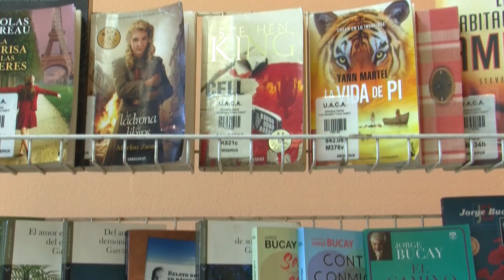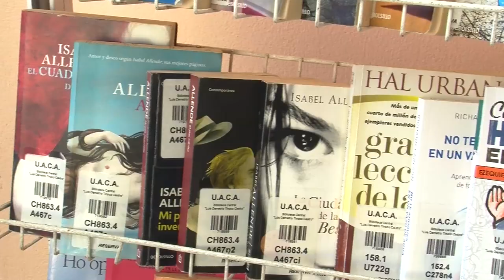NOTA: LIBROS DE BIBLIOTECA UACA - INFORMA: SEBASTIAN VALLADARES